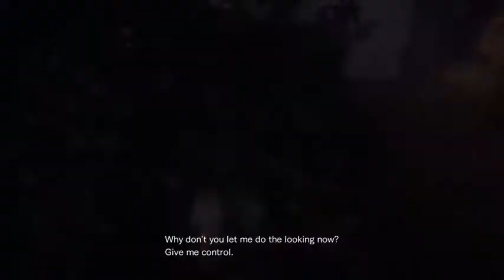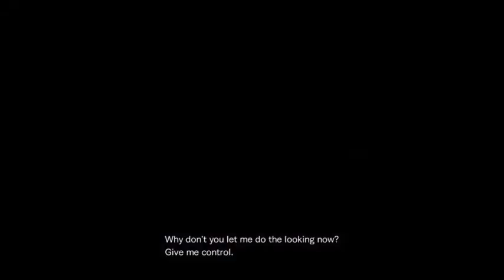Resident Evil Revelations 2 Extra Episode Gameplay Walkthrough Finale Part 38- Full Circle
Wait...so what ever happened to Dark Nuttela?